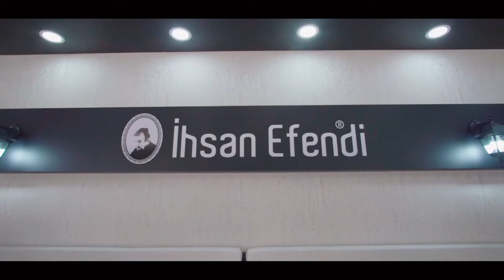Kahveci İhsan efendi ankara açılış